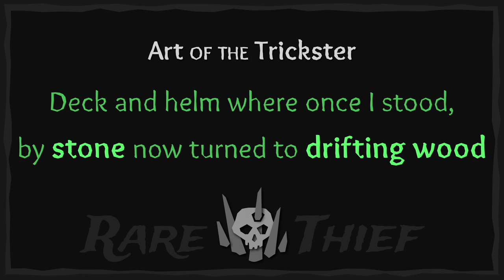Art of the Trickster: "Deck and helm where once I stood..." Riddle on Discovery Ridge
Ahoy pirates! During the Art of the Trickster Tall Tale you will be using your Trapmaker's Spyglass to solve riddles left behind by the legendary Trapmaker herself. These riddles will have you finding distinct landmarks and rock paintings on an island to locate the Trapmaker's Gunpowder Key

This video will show you the dig location to the riddle that starts "Deck and helm where once I stood".

If you are looking for some help with the rest of the Tall Tale, be sure to head over to our complete Art of the Trickster guide here: